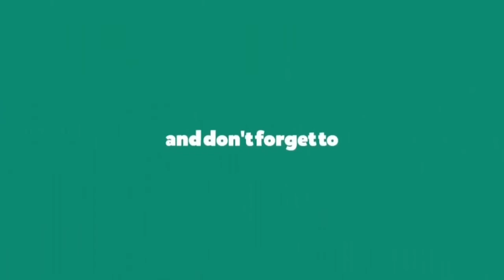WAKINA MAMA WANATUTAMANI UKU NJAA KALI